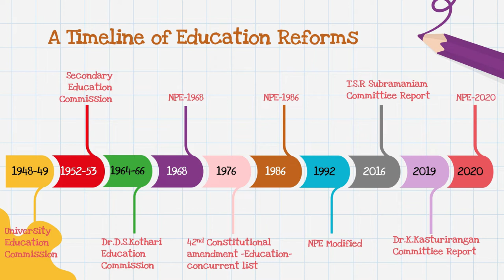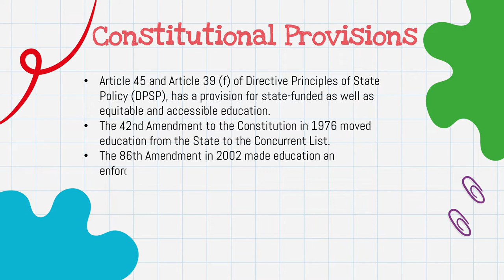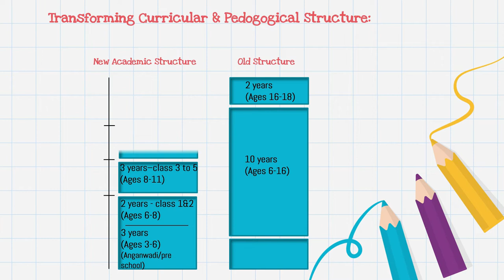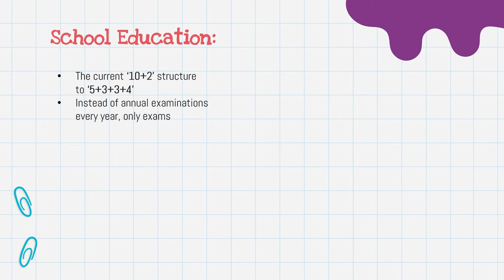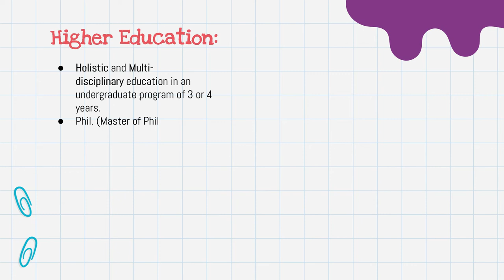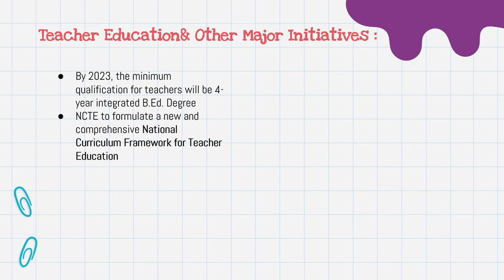National Education Policy 2020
Brief idea about the background of education system and nep 2020